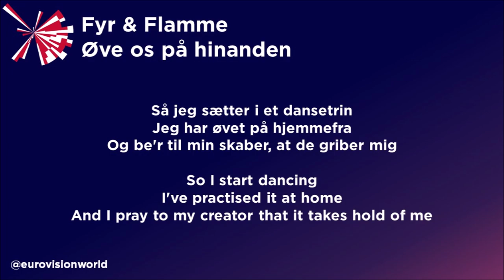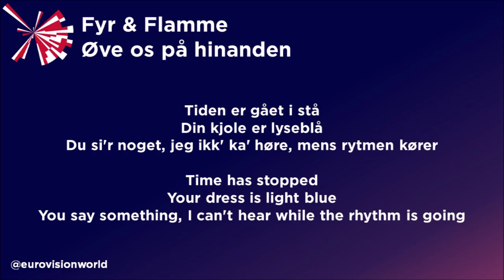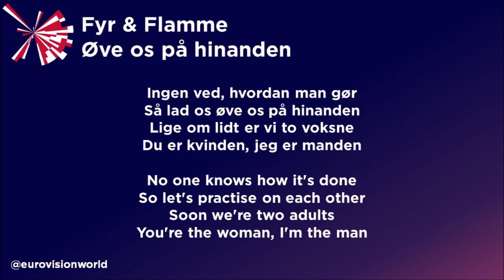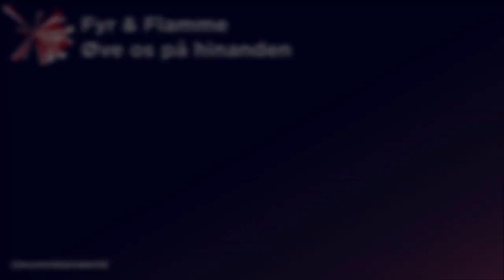Fyr & Flamme - Øve os på hinanden (Lyrics + English translation) Denmark 🇩🇰 Eurovision 2021